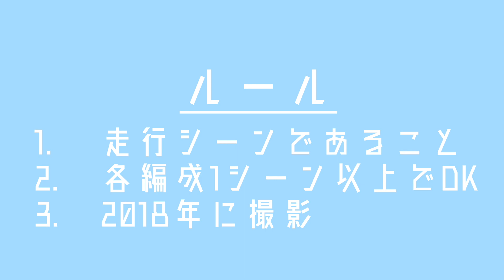[挑戦] 西武鉄道全編成 映像記録化計画 第71回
西武鉄道全編成 映像化計画 #71
果たして計画は、完遂するのでしょうか。
2018年、西武鉄道全編成の走行シーンの撮影に挑戦しています。

6115Fです。